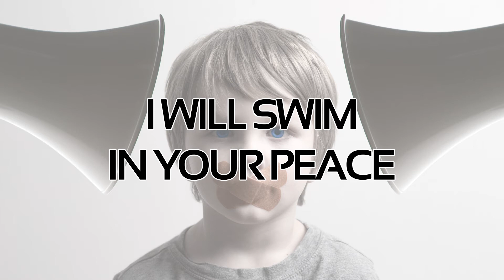Light45 - Holy and Beloved (Lyrics)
Artist: Light45
Song: Holy and Beloved

(C) 2016 Justin Jon Hawley,  and Brandon L. Garza - Light45, L.L.C.
Common misspellings for YouTube search: Light 45, Wholly and Beloved

Holy and Beloved is a song by Minnesota rock band Light45.

LYRICS

You’re love it is peace
It could swallow the ocean
Your love it is warm
As a blanket on me

Like a bird that is singing
Freed from it’s cage
Yeah, You set me free, yeah

In my heart, I will sing of utmost freedom
Holy and beloved, yeah

You, You rescue the broken
Yeah, You, You have captured me

When I light like a fire
If I reek of another
If I smell like forgiveness
I will swim in Your peace
Hey yeah

In my heart I will sing of utmost freedom yeah
Holy and beloved
Yeah, yeah, oh oh oh oh

You’ve washed every part of me
And I will give You all of my strength

Holy and beloved
Yeah, yeah